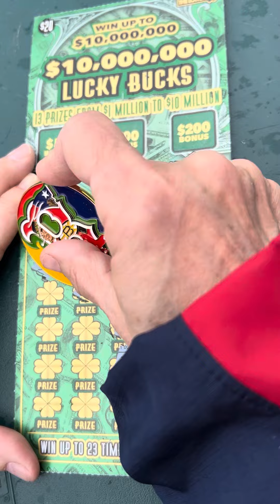$10 Million Lucky Bucks ticket at Fenway Park Boston Massachusetts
$10 Million Lucky Bucks ticket at Fenway Park Boston Massachusetts. Looking for a WIN. GoSox